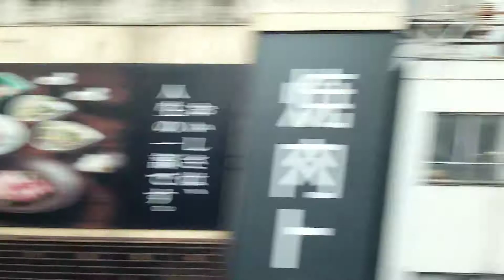東海道新幹線車内メロディー始発駅終着駅専用 (Ambitions Japan)